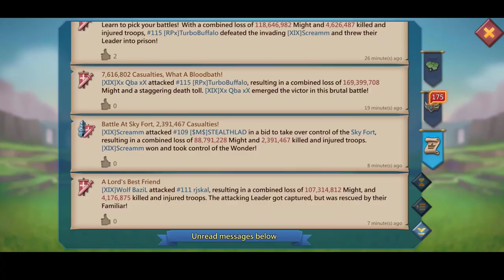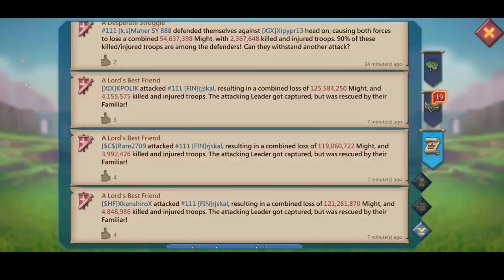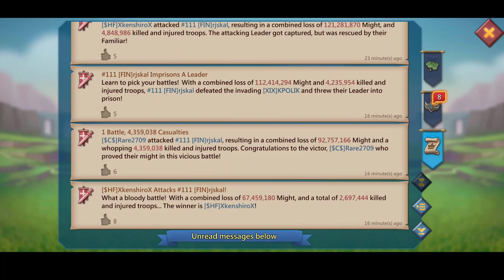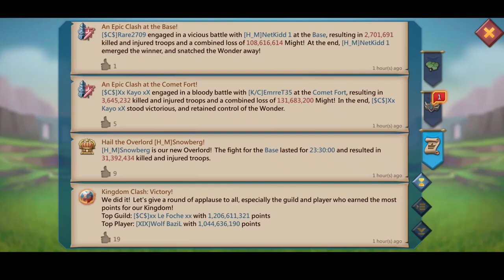Lords Mobile | 1.3 Billion Online Zeroed, 800m Solo Zeroed and more | KVK Part 2 - March 2021